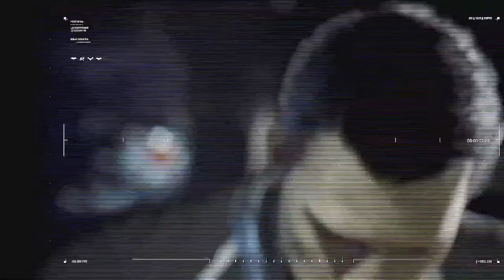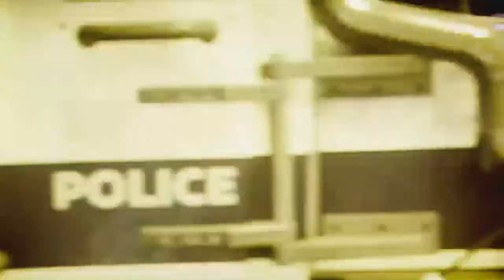Gotham Knights: Part 1 - Don't Sleep on This Game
Welcome the channel. Not a top tier player at the game but I enjoy the game.

Gotham knightsgotham knights gameplaygotham knights batmangotham knights reviewgotham knights endinggotham knights full gamegotham knights red hoodgotham knights walkthrough part 1gotham knights part 1gotham knights batgirlgotham knights nightwingbatman gotham knightsgotham knights ps5gotham knights pcgotham knights robingotham knights all cutscenesgotham knights igngotham knights trailer